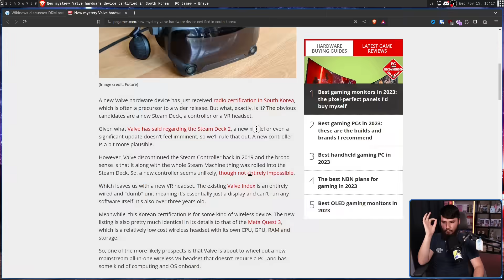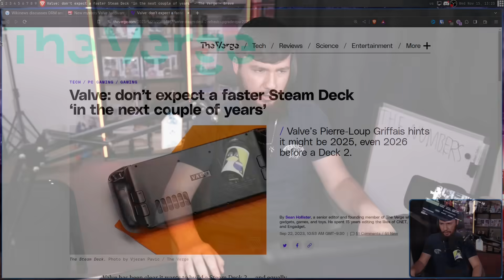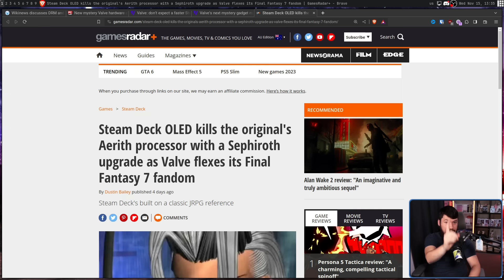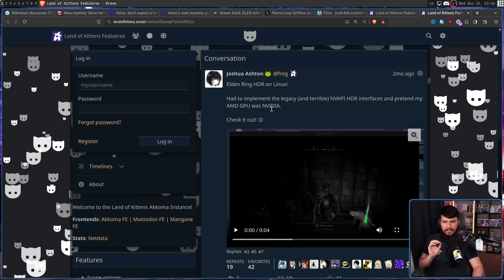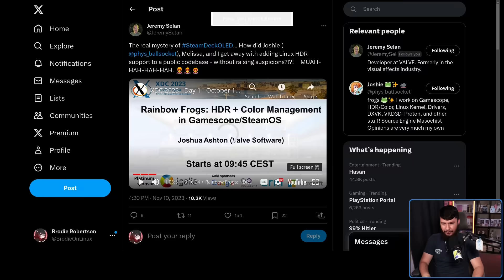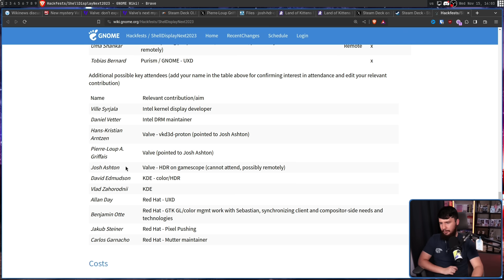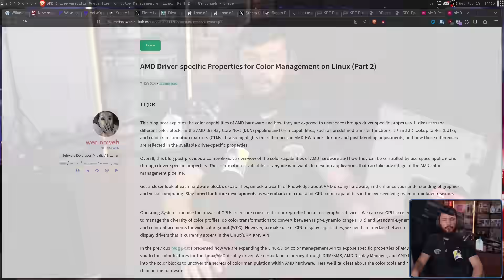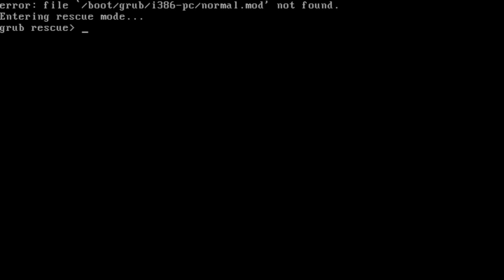How Did Valve Secretly Make An HDR SteamDeck!?!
I've been keeping a close eye on the development of HDR on Linux and somehow I didn't suspect at the creation of an HDR version of the SteamDeck with the Steam Deck OLED and today I wanted to do a recap on a lot of that work.

Credits
🎨 Channel Art:
Profile Picture: